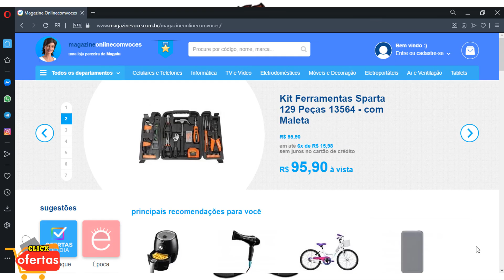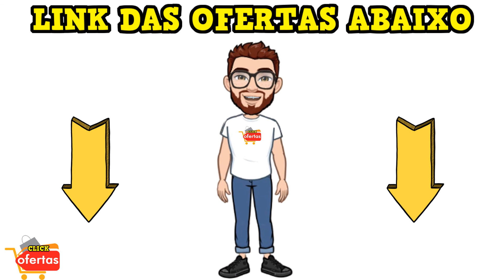OFERTA Do Dia ELETROPORTÁTEIS Promoção DE HOJE 2020 LOJA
OFERTA Do Dia ELETROPORTÁTEIS Promoção DE HOJE 2020 LOJA MAGAZINE LUIZA
🟡 SITE OFICIAL 👇👇👇

✅ Vídeo com as promoções de hoje OFERTAS DO DIA LOJAS MAGAZINE E LUIZA ACHADOS PARA CASA Utilidades Domésticas,Eletroportáteis,Panelas Tramontina, Brinox, Smart tv, geladeira, smart tv 32, smart tv samsung, fogão 4 bocas,fogão 5 bocas, Sofá Retrátil

No site da loja você tem os melhores preços baixos e as melhores ofertas de smartphones, notebooks, TV LED, geladeiras, móveis, guarda-roupa, tabletes e mais.

✅ LINKS DAS OFERTAS👇👇👇

🟡𝐅𝐫𝐢𝐭𝐚𝐝𝐞𝐢𝐫𝐚 𝐄𝐥𝐞́𝐭𝐫𝐢𝐜𝐚 𝐒𝐞𝐦 𝐎́𝐥𝐞𝐨/𝐀𝐢𝐫 𝐅𝐫𝐲𝐞𝐫 𝐏𝐡𝐢𝐥𝐜𝐨

🟡𝐀𝐬𝐩𝐢𝐫𝐚𝐝𝐨𝐫 𝐝𝐞 𝐏𝐨́ 𝐕𝐞𝐫𝐭𝐢𝐜𝐚𝐥 𝐌𝐨𝐧𝐝𝐢𝐚𝐥 𝟏𝟏𝟎𝟎𝐖

🟡𝐁𝐚𝐭𝐞𝐝𝐞𝐢𝐫𝐚 𝐏𝐥𝐚𝐧𝐞𝐭𝐚́𝐫𝐢𝐚 𝐏𝐡𝐢𝐥𝐜𝐨 𝐏𝐫𝐞𝐭𝐚 𝟓𝟎𝟎𝐖

🟡𝐅𝐞𝐫𝐫𝐨 𝐝𝐞 𝐏𝐚𝐬𝐬𝐚𝐫 𝐑𝐨𝐮𝐩𝐚 𝐚 𝐕𝐚𝐩𝐨𝐫 𝐌𝐨𝐧𝐝𝐢𝐚𝐥

🟡𝐀𝐬𝐩𝐢𝐫𝐚𝐝𝐨𝐫 𝐝𝐞 𝐏𝐨́ 𝐞 𝐀́𝐠𝐮𝐚 𝐖𝐚𝐩 𝟏𝟒𝟎𝟎𝐖 𝐆𝐓𝐖 𝟏𝟎

🟡𝐋𝐢𝐪𝐮𝐢𝐝𝐢𝐟𝐢𝐜𝐚𝐝𝐨𝐫 𝐌𝐨𝐧𝐝𝐢𝐚𝐥 𝐂𝐨𝐩𝐨 𝟑𝐋 𝟏𝟎𝟎𝟎𝐖

🟡𝐅𝐞𝐫𝐫𝐨 𝐝𝐞 𝐏𝐚𝐬𝐬𝐚𝐫 𝐑𝐨𝐮𝐩𝐚 𝐚 𝐒𝐞𝐜𝐨 𝐁𝐥𝐚𝐜𝐤 + 𝐃𝐞𝐜𝐤𝐞𝐫

🟡𝐁𝐞𝐛𝐞𝐝𝐨𝐮𝐫𝐨 𝐝𝐞 𝐌𝐞𝐬𝐚 𝐑𝐞𝐟𝐫𝐢𝐠𝐞𝐫𝐚𝐝𝐨 𝐩𝐨𝐫 𝐂𝐨𝐦𝐩𝐫𝐞𝐬𝐬𝐨𝐫 𝐄𝐬𝐦𝐚𝐥𝐭𝐞𝐜

🟡𝐂𝐚𝐟𝐞𝐭𝐞𝐢𝐫𝐚 𝐄𝐱𝐩𝐫𝐞𝐬𝐬𝐨 𝐀𝐫𝐧𝐨 𝐌𝐮𝐥𝐭𝐢 𝐁𝐞𝐯𝐞𝐫𝐚𝐠𝐞

🟡𝐏𝐚𝐧𝐞𝐥𝐚 𝐝𝐞 𝐏𝐫𝐞𝐬𝐬𝐚̃𝐨 𝐄𝐥𝐞́𝐭𝐫𝐢𝐜𝐚 𝐌𝐨𝐧𝐝𝐢𝐚𝐥

OFERTA Do Dia ELETROPORTÁTEIS Promoção DE HOJE 2020 LOJA MAGAZINE LUIZ

✅OFERTAS DE HOJE LOJAS MAGAZINE LUIZA ELETROPORTÁTEIS

OUTROS VÍDEOS DE OFERTAS

✅ MAGAZINE LUIZA Ofertas De HOJE GELADEIRA Utilidades DOMESTICAS Promoção ACHADOS MAGAZINE LUIZA

✅ MAGAZINE LUIZA Forno Micro-ondas Ofertas Do Dia PROMOÇÃO DE HOJE Magazine Luiza ELETRODOMÉSTICOS

✅ ACHADOS e Ofertas De CELULAR SMARTPHONES Na MAGAZINE LUIZA

✅AMAZON PROMOÇÃO DE ECHO DOT Ofertas Do Dia de HOJE ECHO DOT 3 Na AMAZON

✅Magazine Luiza PROMOÇÃO DE SMART TV Ofertas Do Dia de HOJE SMART TV NA MAGAZINE LUIZA

✅MAGAZINE LUIZA Ofertas Do Dia PROMOÇÃO De Hoje ACHADOS Compras ONLINE Magazine Luiza

✅PREÇOS De FOGÃO DE 4 E 5 Bocas Achados De OFERTAS MAGAZINE LUIZA PROMOÇÃO DE FOGÃO

✅MAGAZINE LUIZA Oferta Do Dia MÓVEIS GUARDA-ROUPA Promoção De Hoje ACHADOS Magazine Luiza

✅AMAZON PROMOÇÃO DE ECHO SHOW 5 Ofertas Do Dia de HOJE ECHO SHOW 5 Na AMAZON

magazine luiza oferta do dia.
magazine luiza preços de  Sofá Retrátil
magazine luiza promoção de hoje 2020.
promoções de hoje.
magazine luiza Sofá Retrátil
magazine luiza promoção 2020.
magazine luiza hoje.
magazine luiza.
oferta magazine luiza.
oferta da magazine luiza de hoje.
ofertas hoje.
magazine luiza  Sofá Retrátil ofertas.